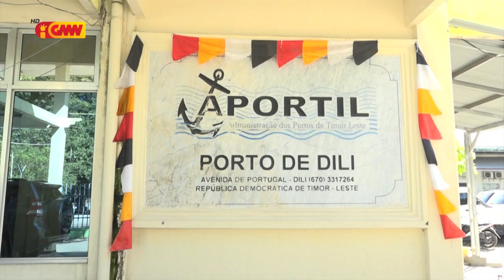Deskonfia ema halo kobransa ilegál ba pasajeiru ró Berlin Ramelau